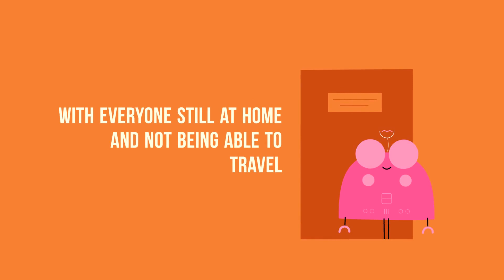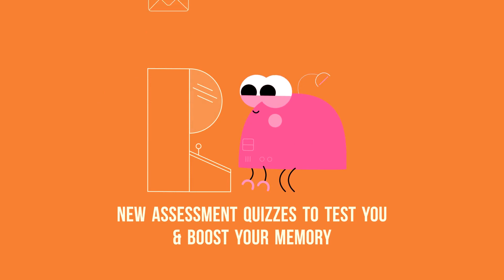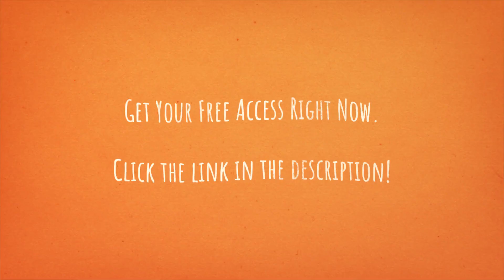Our Absolute Beginner Course is now FREE for Everyone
← Click here to access our Absolute Beginner Course free until the 8/31/2021 and our 52-page PDF Guide to learn Danish from Home.

This is our contribution to help you be productive at home. You can achieve your dream of speaking Danish, by learning on your own with our Absolute Beginner Course made FREE for this spring.
DanishClass101 is the best place to get started with the Danish language as you will get on your way to Danish fluency fast. We provide you with everything you need to maser the language.